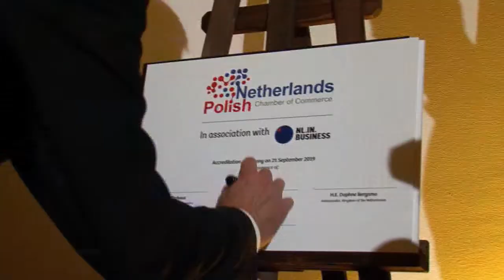NPCC NL IN BUSINESS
NPCC - NL.IN.BUSINESS, 21 September 2019